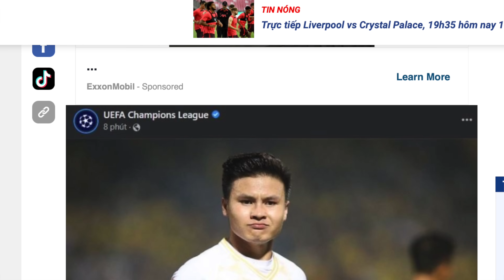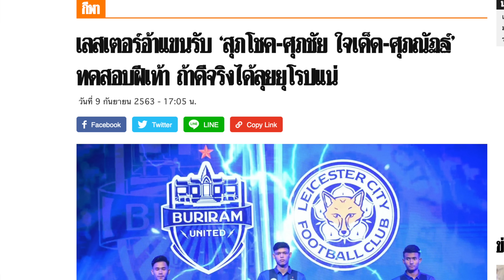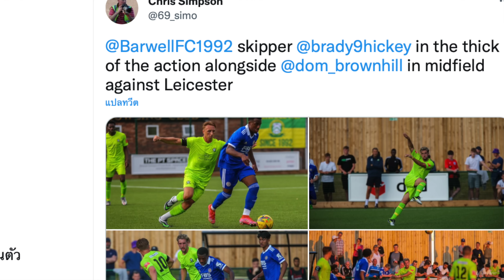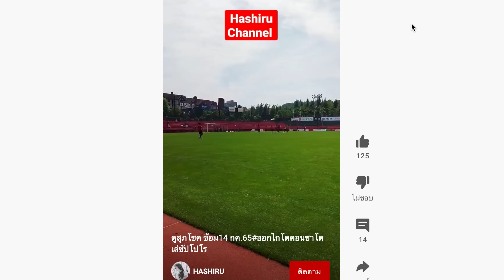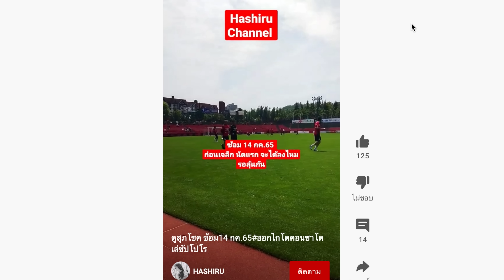ได้ฉลองที่ซัปโปโร!! สุภโชค..มีข่าวดี หลังสื่อถาม? /แต่ศุภณัฏฐ์ ศุภชัย เลสเตอร์จับดองทีมชาติ